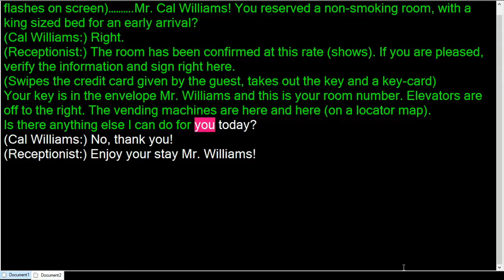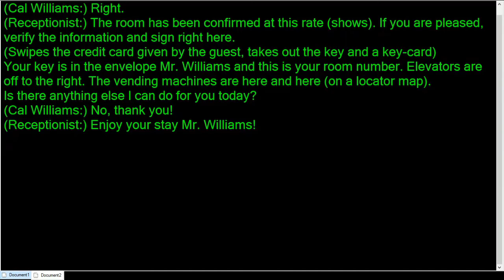Check In Procedure? What is role-play Script for students and apprentices?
Simple script for check-in process